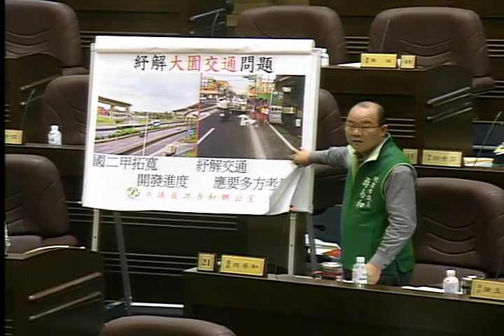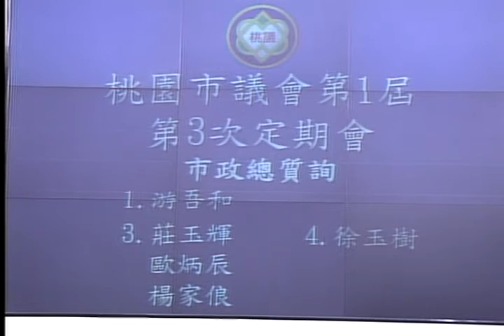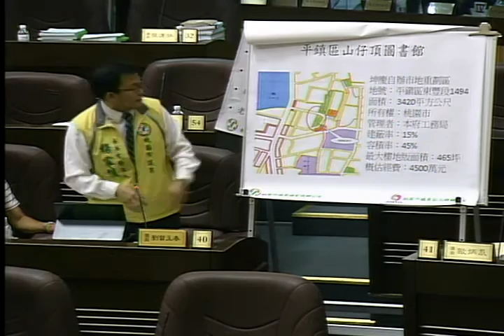桃園市議會 20160503 鄭文燦 市政總質詢 游吾和 歐炳辰 張肇良 莊玉輝 楊家俍 徐玉樹 【議會演哪齣？】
議長 邱奕勝 ( 中壢 | 國民黨 )